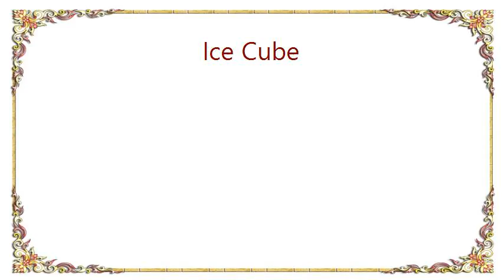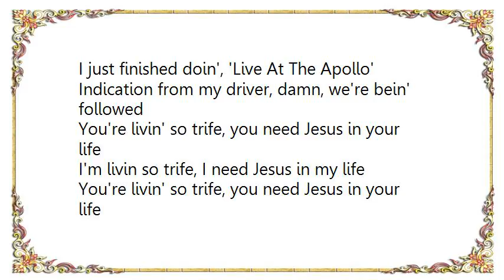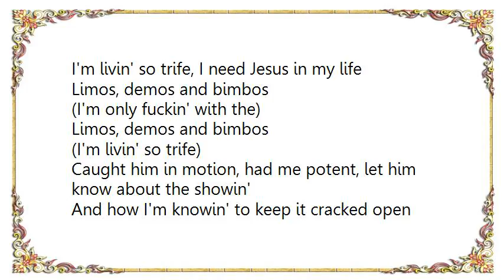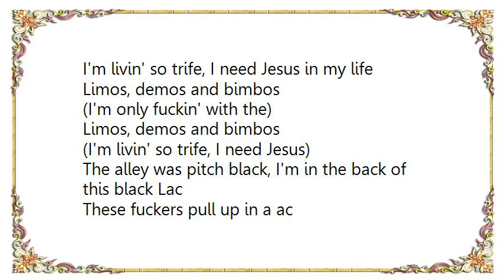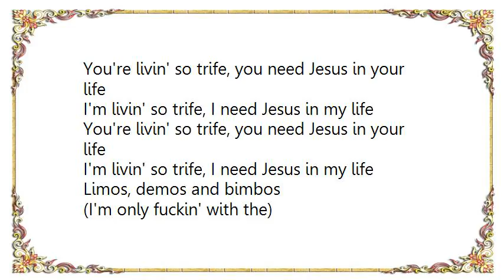Ice Cube - Limos Demos and Bimbos Lyrics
[Lyrics Ice Cube - Limos Demos and Bimbos]
(Hey, did you hear that?)
Yeah, just get the fuckin' door

Limos, demos and bimbos
(Hey, slow this motherfucker down, man)

Hit the sunroof and let's contemplate the freaks we can run through
Got the chauffer pullin' over
Snatch one inside, she wanna ride with this mission
Close the partition, he like to listen
All fuckin', no kissin', just smokin' and drinkin'
Super vets in a super stretch Lincoln
Think 'bout the good ol' days of hip hop
In its purest form before the eye of the storm

I could give a fuck about you hatin' on my way
To the coliseum with seventeen-five waitin'
They scream for the limousine, it's all clean
Tinted, your shit is rented, you know we spend it
While you worry 'bout the five mics, I'm in the limelight
Wit movies comin' out, yo' time is runnin' out
I just finished doin', 'Live At The Apollo'
Indication from my driver, damn, we're bein' followed

You're livin' so trife, you need Jesus in your life
I'm livin so trife, I need Jesus in my life

(I'm only fuckin' with the)
(I'm livin' so trife)

Caught him in motion, had me potent, let him know about the showin'
And how I'm knowin' to keep it cracked open
Cans of ass-beatin', plus on how I crash meetin's
And have your whole staff leavin half-breathin'
Got shit to hold my own, big bucks
But Khop's soon to run it through 'em, nigga check nuts
Put to the test, then put two to rest
Wiped out with lights out, two to the chest

Hold it now tell a few, legitimate
We loaded for revenue, let's get this shit
And split this shit for three days, count it three ways
Nigga fuck, what he say, havin' heat pays
It's all about the thoroughbred, top choice with the voice
That keep [Incomprehensible] moist
Mr. Short Khop expected the truest, dare you niggas step to us

(I'm livin' so trife, I need Jesus)

The alley was pitch black, I'm in the back of this black Lac
These fuckers pull up in a ac
They don't understand the impact
Two thousand dollar, three-piece suit, can you spend that?
They call me the Don Mega
'cause I'm down to play a double-header in stormy weather
Superstar, goddamn them niggas got me
Stop the car and blast the paparazzi